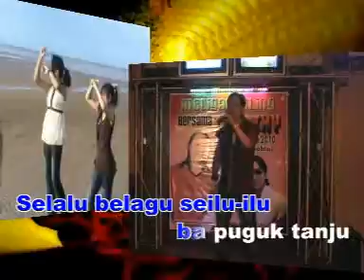BONY BIBO_ROCK AND RAYOL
LEKA & TIUN: ANGGAI TIDY
MUSIC ARRANGER: OLIVER OCHSP
GUITARWORK: OLIVER OCHSP